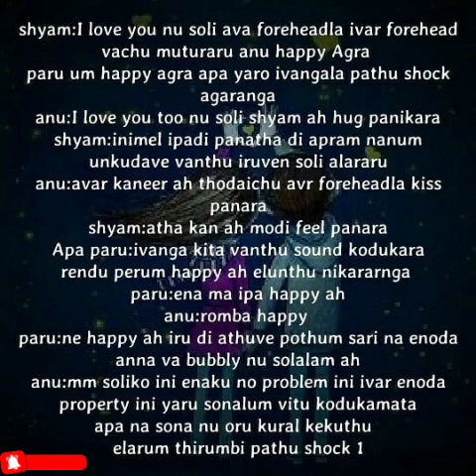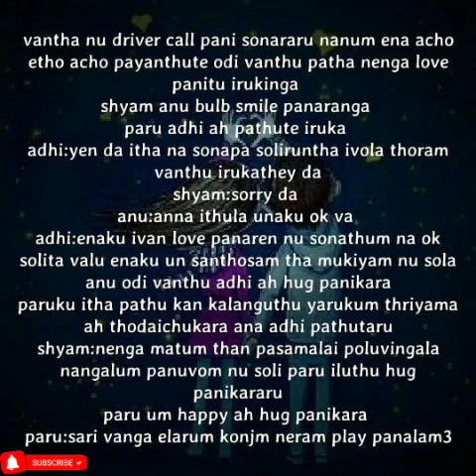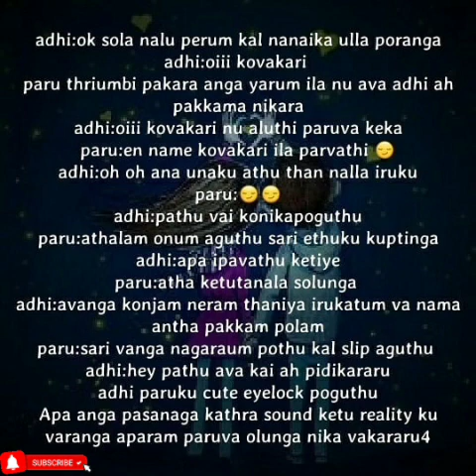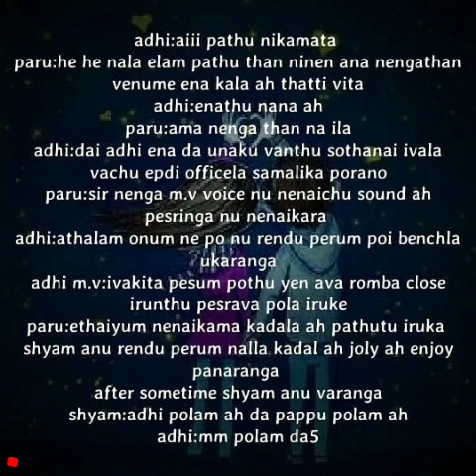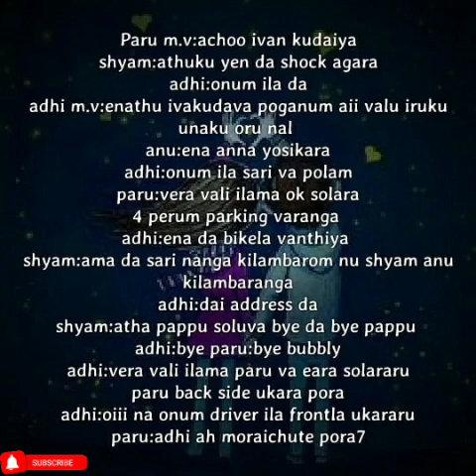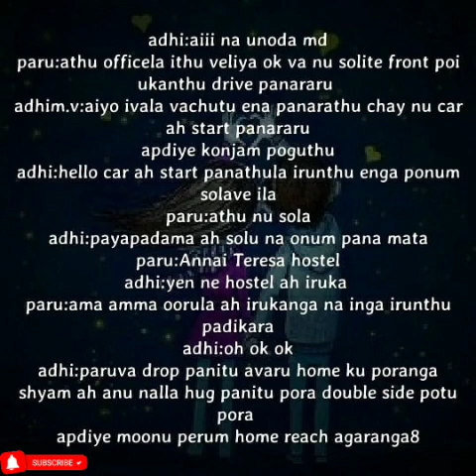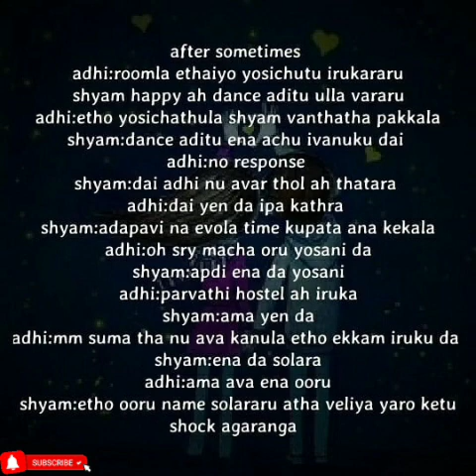Vizigalil Kanda Kadhal || Episode 21 || AP Tale Time